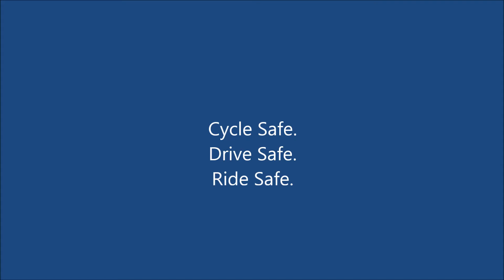YC54 KHJ Poor Driving